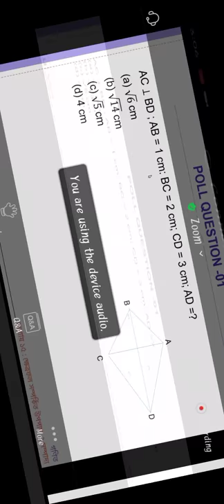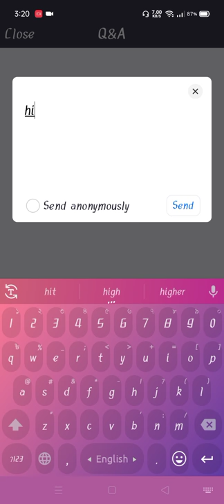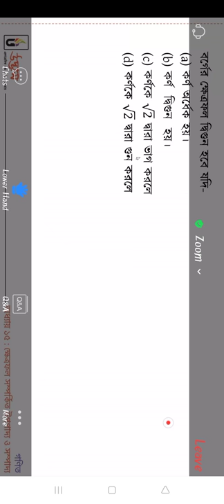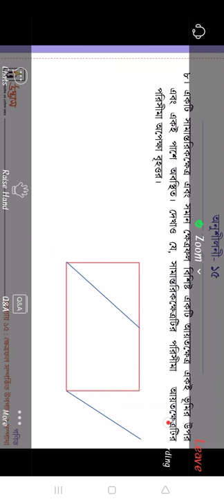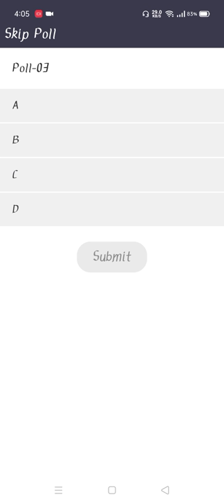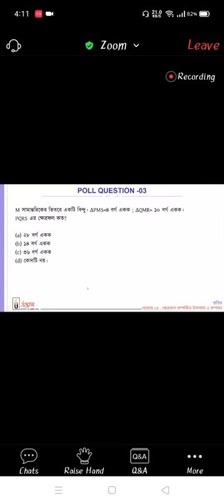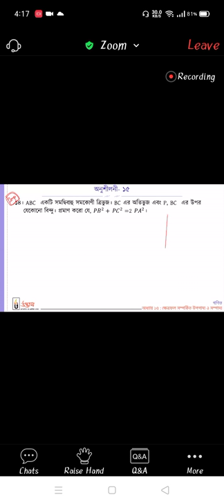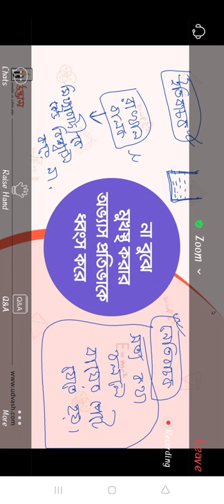SSC UDVASH math online class by Abdul Aziz vai.Chapter-15